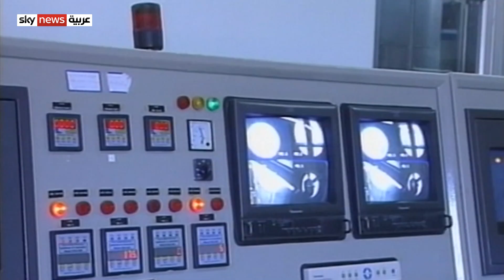طهران تتهم وكالة الطاقة الذرية بتسييس موقفها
حثت فرنسا إيران، على الرد فوراً على استفسارات الوكالة الدولية للطاقة الذرية، بشأن أنشطتِها النووية.
يأتي هذا في وقت اتهمت إيران الوكالةَ الدولية للطاقة الذرية، بتسييس التقرير الصادرِ عنها بشأن المواقع النووية الإيرانية.